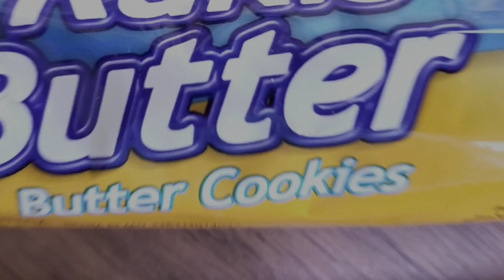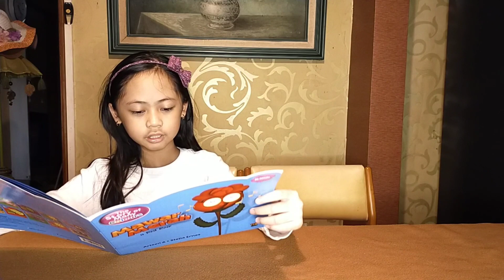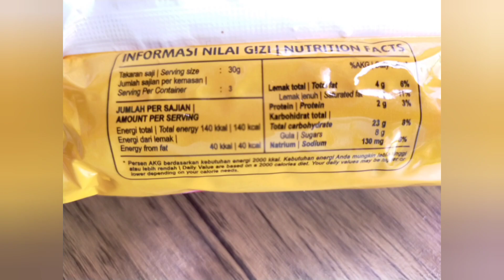Review+Mukbang Kokola Kukis Butter & Kukis Kelapa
Gimana rasanya dan apa bedanya dari kedua varian ini ??
Tonton videonya hingga selesai ya 😍🙏